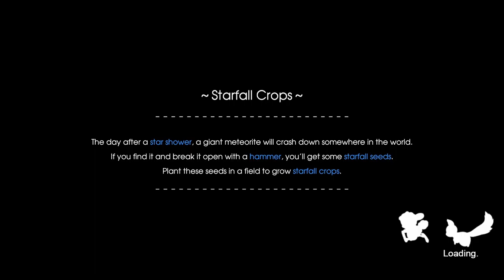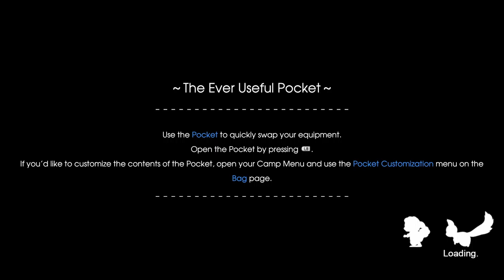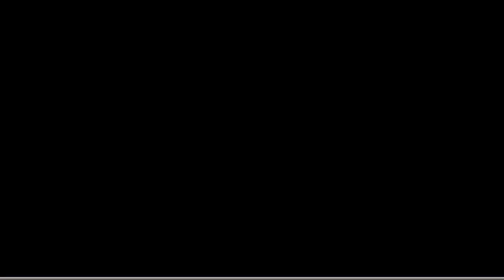Rune Factory 5 - Let's Play Episode 38 - 7th Boss fight Geyser Bear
in this episode we break into people's houses and watch them sleep, Oswald asks Ares to help his old comrade, clear the 1st floor of the Bandit King's Old Base dungeon, fight the 7th boss, learn Reinhard has no taste buds, and help Lucy try and track down a shadowy monster at the bathhouse.

"As the newest ranger of a peacekeeping organization known as SEED, protect your community by rounding up rowdy monsters and going on special missions. Cultivate your farm and friendships alike while unravelling rune-related mysteries!"

00:00 - talking to weirdos at night
01:50 - becoming a turbo stalker (watching people while they sleep lol)
04:06 - Oswald event (Oswald asks Ares to save his friend in his old bandit base)
09:34 - entering Bandit King's Old Base 1st floor
18:20 - pre-boss cutscene
18:45 - Geyser Bear boss fight
21:20 - going to sleep/new day chores
30:24 - Reinhard event (Reinhard eats all food, even bad tasting food...)
32:47 - Lucy event (shadowy monster spotted at Murakumo's bathhouse)
35:30 - Lucy event (asking Murakumo about the shadowy monster at his bathhouse)